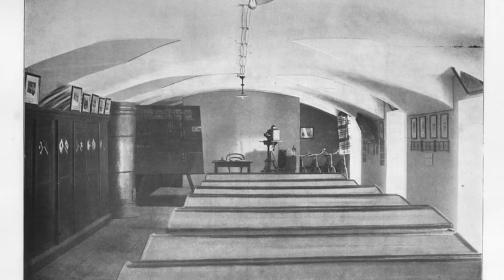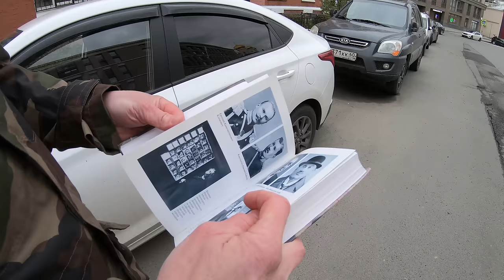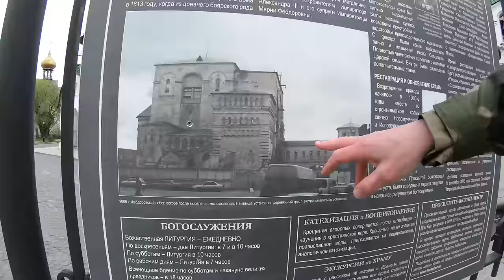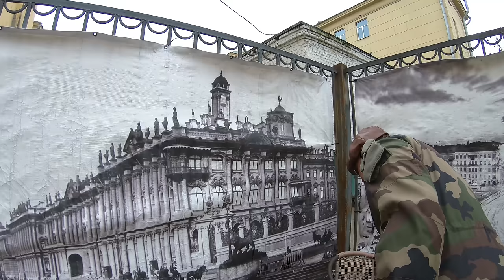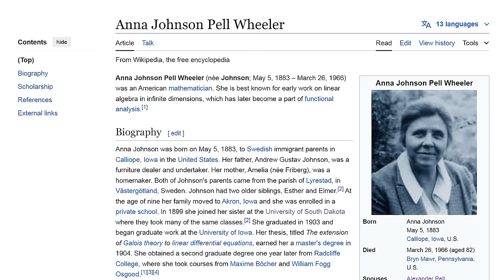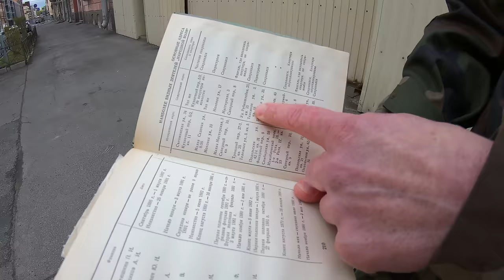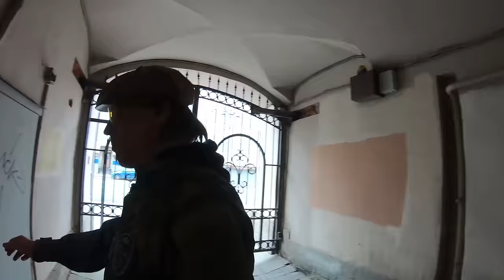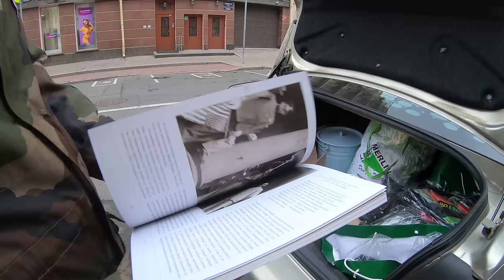Террористы на Старо-Невском. Экскурсия по Петербургу